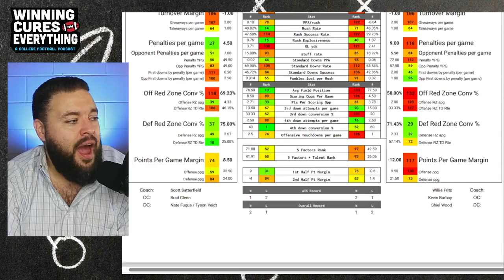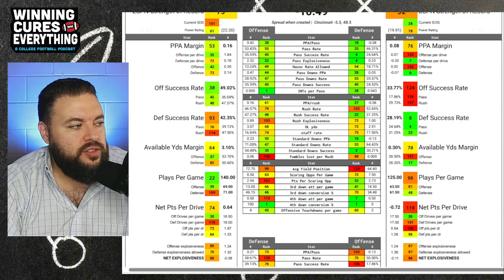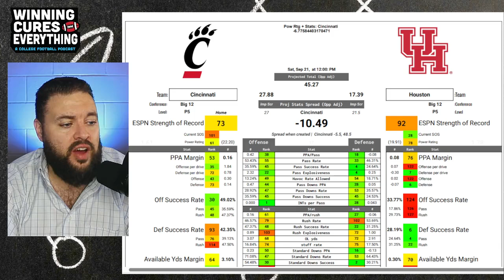Houston vs Cincinnati Picks & Prediction Against the Spread 2024 College Football Analysis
Houston vs Cincinnati Picks Against the Spread 2024 Predictions

Gary gives a quick preview, analysis, score prediction based on advanced stats and data & his pick (lean) against the spread (ATS) for the 2024 College Football Week 4 matchup featuring Cincinnati vs Houston!